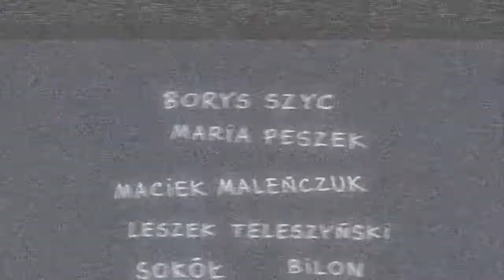Jeż Jerzy (2011)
Jeż Jerzy w wersji filmowej jest szaloną i niepoprawną politycznie komedią społeczno-obyczajową. Opowiada historię absolutnej mniejszości w naszym .

Jeż Jerzy - animowana superprodukcja w reżyserii: Wojtka Wawszczyka, Kuby Tarkowskiego i Tomka Leśniaka jest ekranizacją jednej z najpopularniejszych .

Efekt trzech lat ciężkiej pracy, największa współczesna polska animacja, film Jeż Jerzy od 11 marca 2011 roku w kinach w całym kraju. Głosu postaciom .

Pierwszy zwiastun filmu, który zjeży wszystkich. Reżyseria: Wojciech Wawszczyk, Tomasz Leśniak i Jakub Tarkowski. Produkcja: Paisa Films. Głosu postaciom .